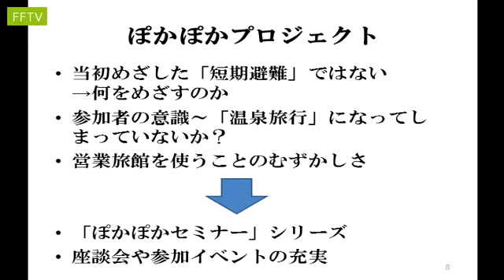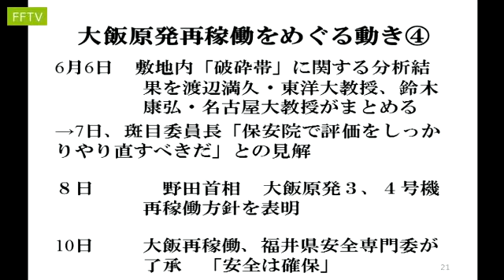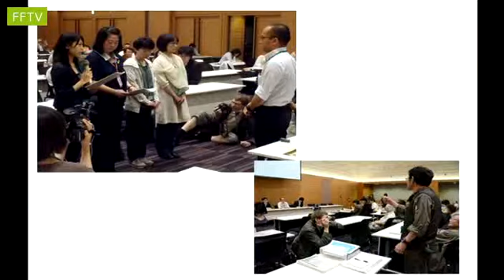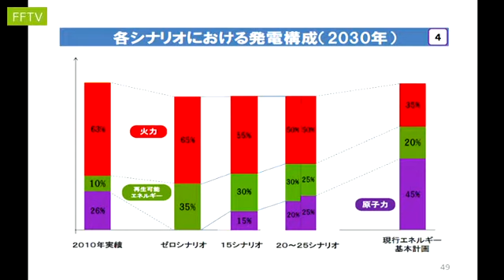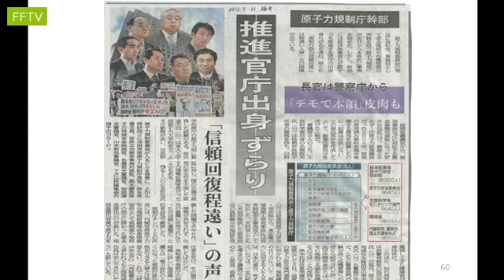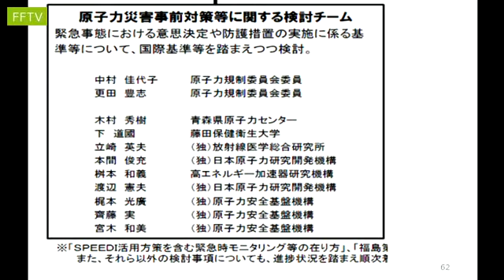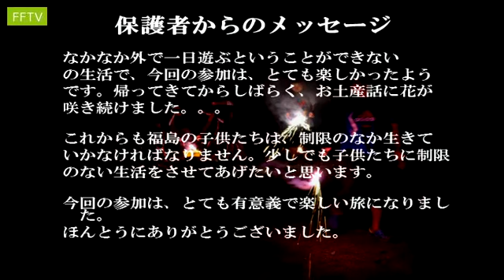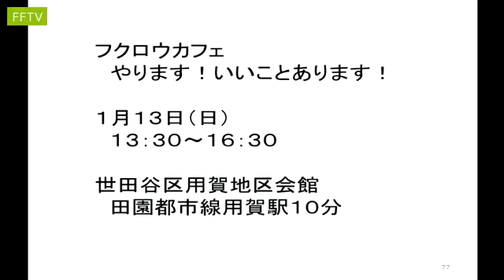FFTV特集19 年末特集－2012年原発関連ニュースハイライト： どうなる？避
FFTV特集19　年末特集－2012年原発関連ニュースハイライト： どうなる？避難の権利、支援法成立、官邸前に市民の波、大飯原発再稼働へ、原発ゼ ロに向けたパブコメ運動のゆくえ、原子力規制委員会発足へ - Captured Live on Ustream with the Ustream Mobile App